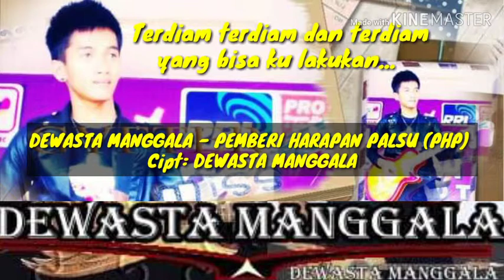DEWASTA MANGGALA - PEMBERI HARAPAN PALSU (PHP)